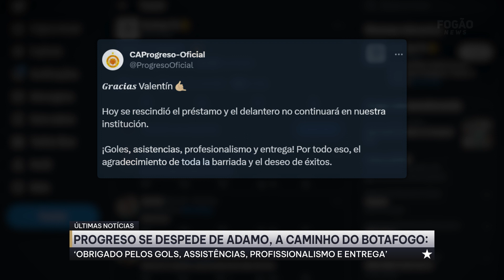⚠️PROGRESO AGRADECE A ADAMO, NOVO REFORÇO DO FOGÃO